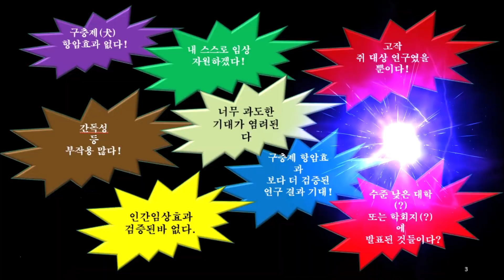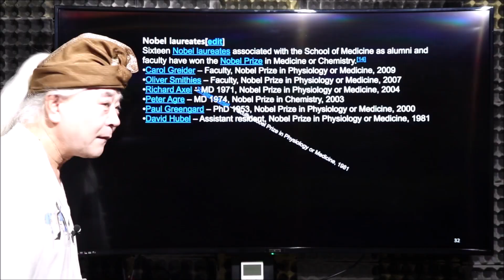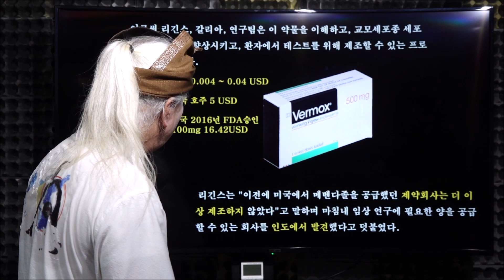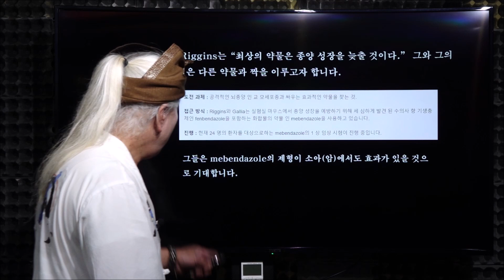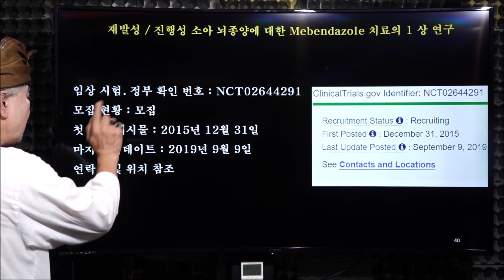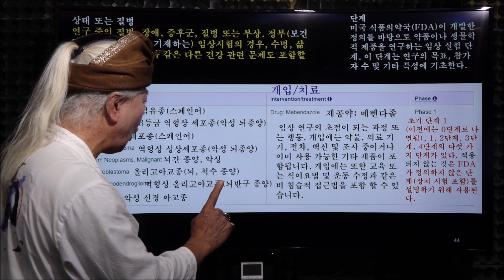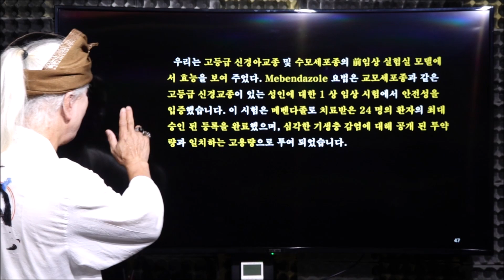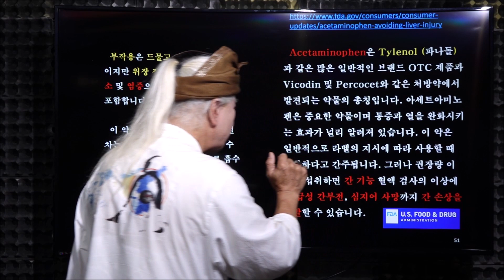자석요법tv104: 구충제항암효과 존스홉킨스의 인간임상